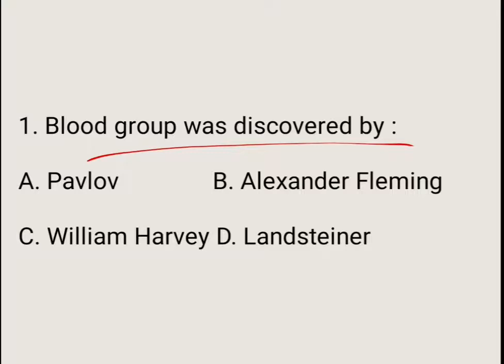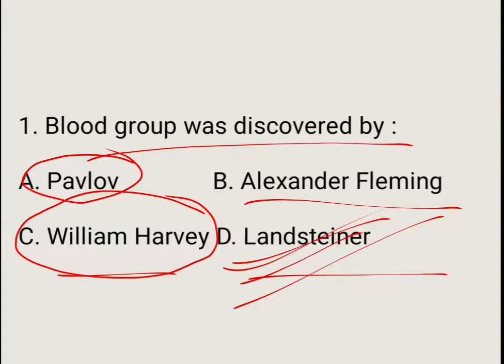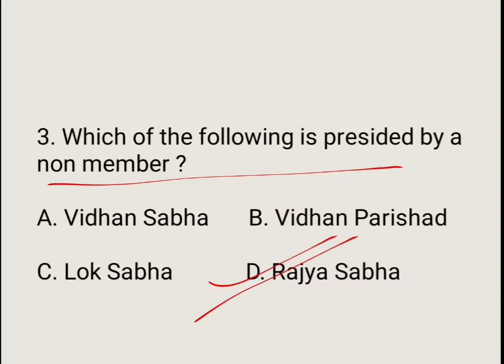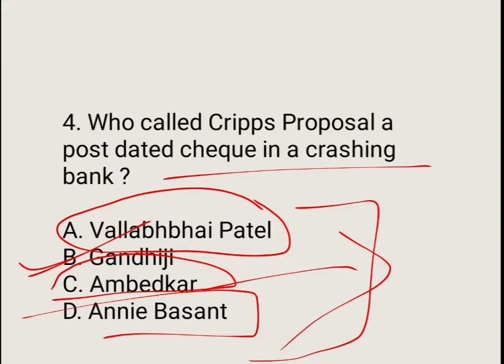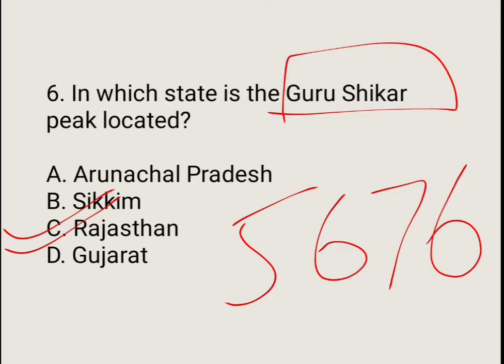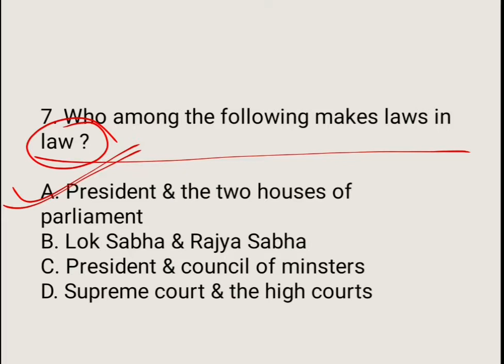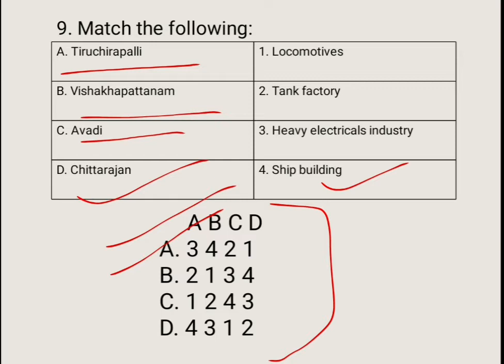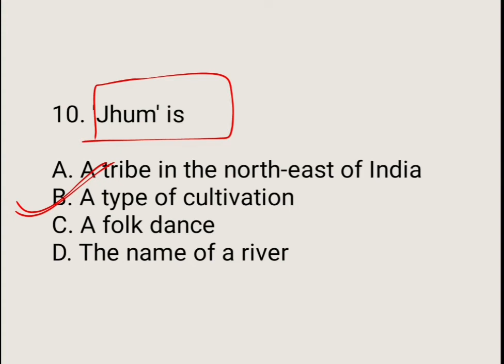Important questions for SSC CGL, CHSL &CPO set 2...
Video pdf...